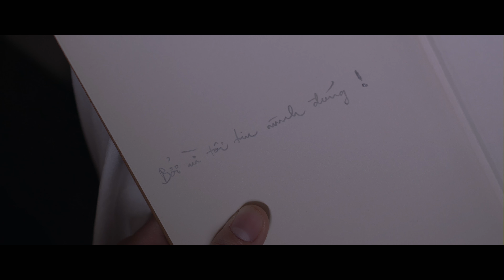[48HFP VN 2018] Dementia Crew Team – Trailer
Nhóm Dementia Crew - Trailer phim ngắn dự thi Dự án Làm phim 48 Giờ Việt Nam 2018.
Các bộ phim ngắn sẽ được công chiếu từ 23-26/07/2018 tại BHD Star Cineplex.
Dự án làm phim 48 Giờ 2018 hân hạnh được tổ chức bởi HKFilm và Panasonic Lumix.